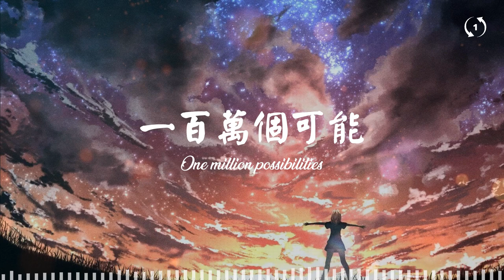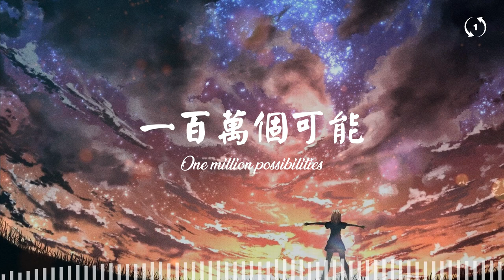[1hour loop] [DJ remix] 一百万个可能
🎧 一百万个可能
张含韵